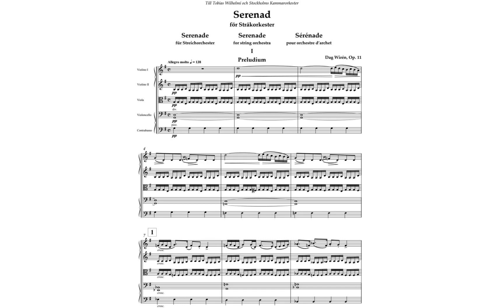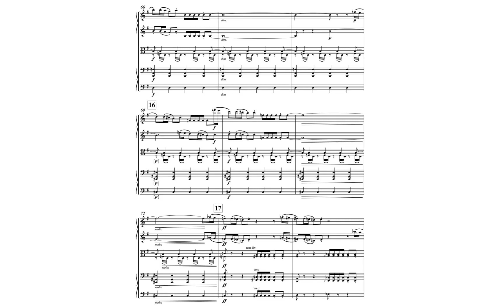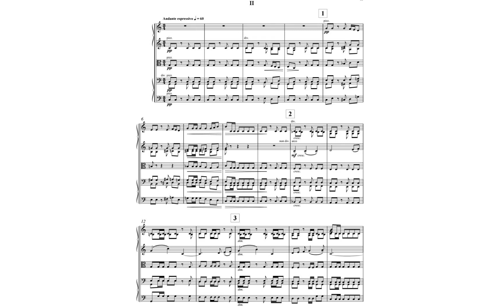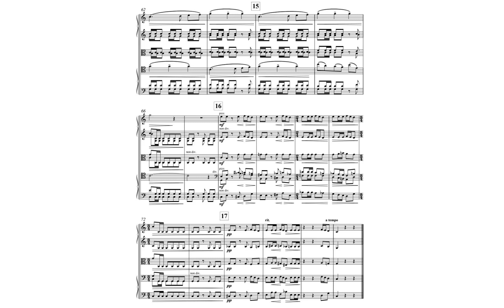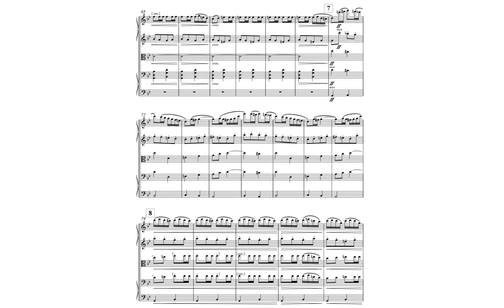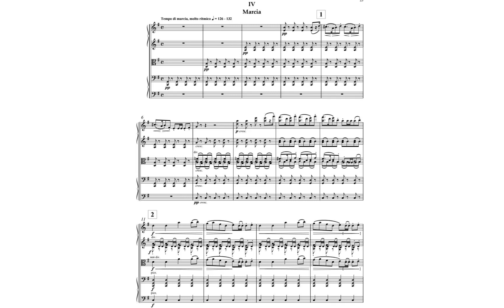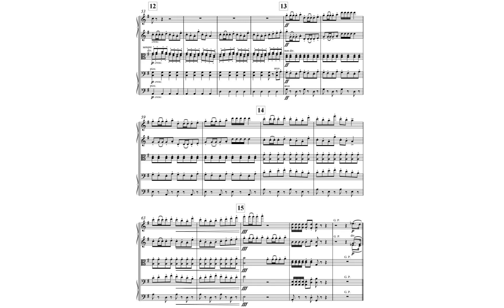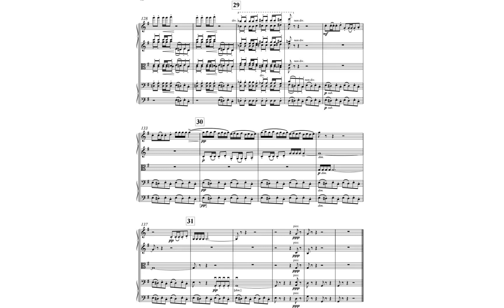Dag Wirén: Serenade for Strings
i've mostly been re-uploading stuff from last year but i do have some bigger videos planned for the near future it's just that they take a while to make and i havent really tackled anything super big before. today i am uploading this score video again because it brings me back to my childhood days as a viola player and we played this song together and it was nice i hope you like it too. it stopped raining btw which means i might go outside and get some sun. do you like this dag wirén? idk if his music is well known or not but it is nostalgic for me

(re-uploaded score video originally uploaded in 2019)